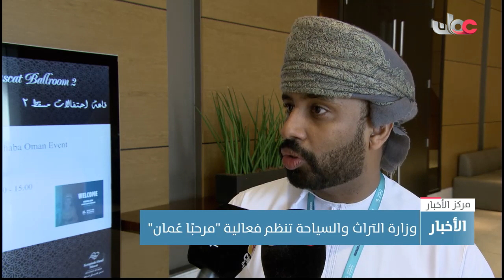وزارة التراث والسياحة تنظم فعالية "مرحبًا عُمان"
تقرير: محمد بن صالح  البلوشي
قراءة: أحمد بن عبدالله الندابي